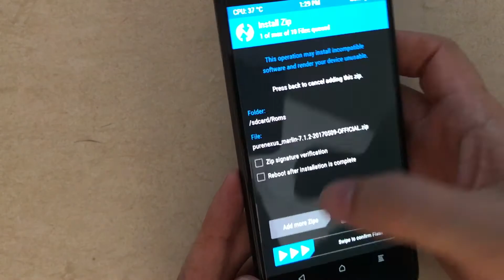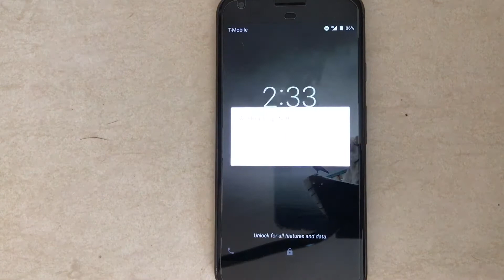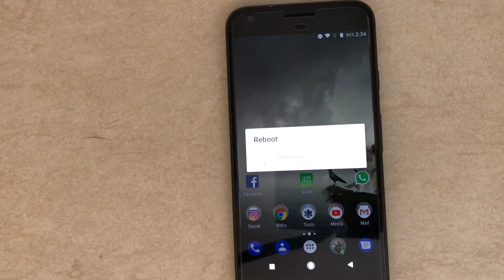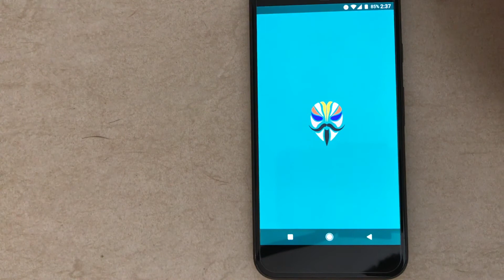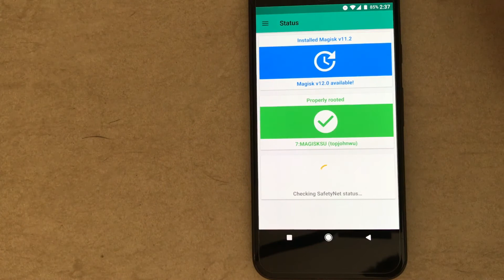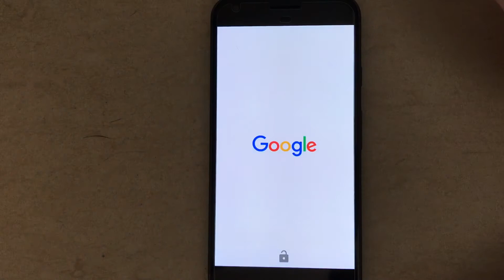Google Pixel Custom Rom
(SOLO PARA DEMOSTRACIÓN) NO ES UN TUTORIAL. DE NO HACERSE CORRECTAMENTE O EN EL ORDEN CORRECTO PODRÍA "BRICK" EL CELULAR. NO SOMOS RESPONSABLES. A SU PROPIO RIESGO.